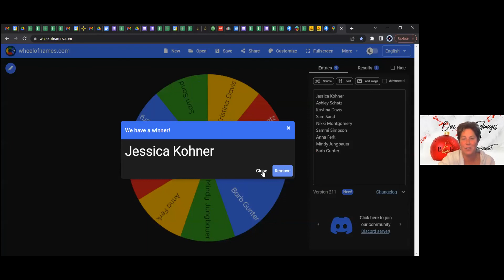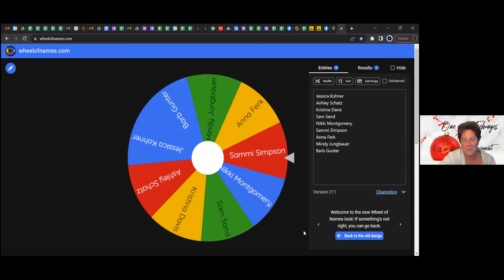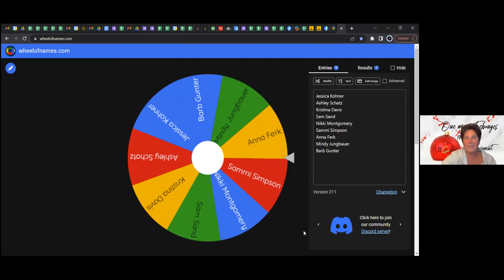Hosting your First BCE Fundraiser